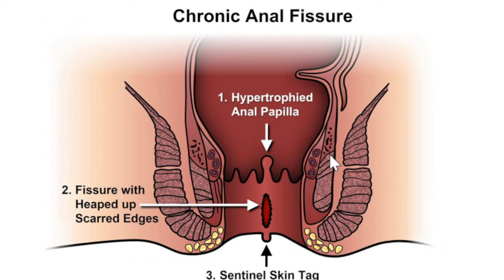Anal fissure ke operation ki guarantee / फिशर के ऑपरेशन की ग्यारंटी ( anal fissure treatment)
Anal fissure treatment ki guarantee. Anal fissure surgery ki guarantee.
Many patients ask us for the guarantee of fissure surgery. Why this is not possible, is explained in this video. This video will explain in detail what we do in fissure surgery.

High fibre diet for constipation (oats)

High fibre diet for constipation (muesli)

Link for  sitz bath tub ( to place on commode toilet seat)
sitz bath  Chair and tub combo

Piles & Fissure Care Spray, Relief in PAIN, BURNING & ITCHING

Pure garlic extract for many health benefit
Extracts of Methi, to Flush out Toxins from Body & to Maintain Healthy Sugar Levels

Karela Pure Herbs (Bitter Melon) for Healthy Sugar Levels, Powerful Blood Purifier for Glowing Skin

Ashwagandha Capsules, Helps Boost Immunity and Useful for Natural Body Strength, Stress Buster

Apple cider vinegar, for healthy lifestyle and energy all over day

Chia Seeds with Omega 3 and Fiber for Weight Loss management

 Berries, Nuts and Seeds, Dry Fruit Mix with Berries, Nuts, Seeds & Fruits as Immunity Booster

Dr. Reddy's Nutrition Health Drink, for Diabetes Control & Immunity Support